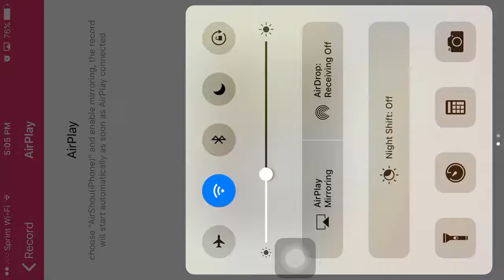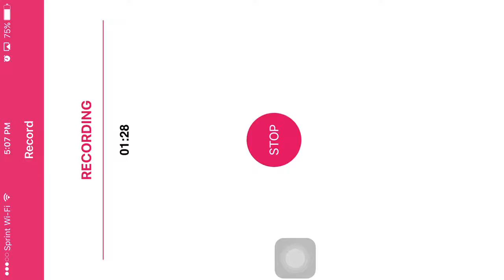Dragon city gameplay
You have to get this game